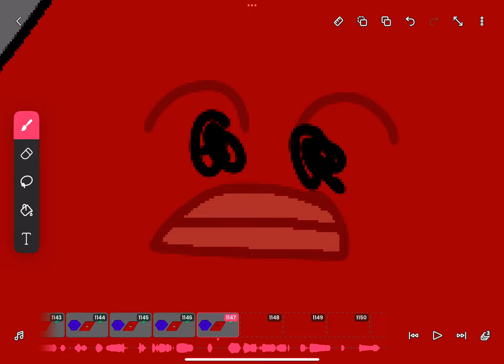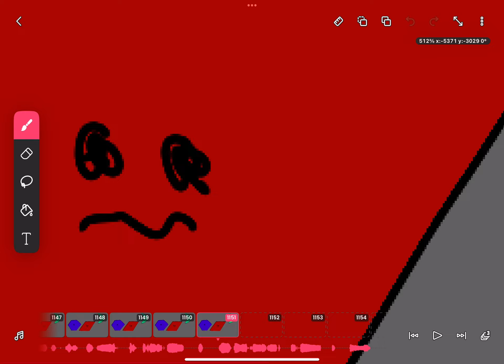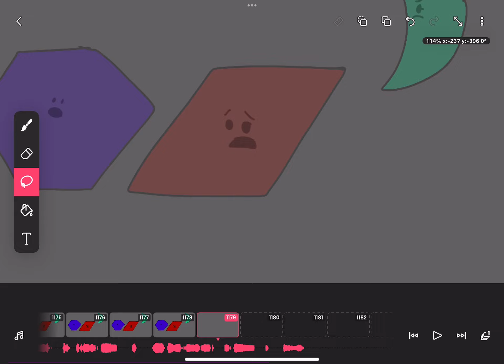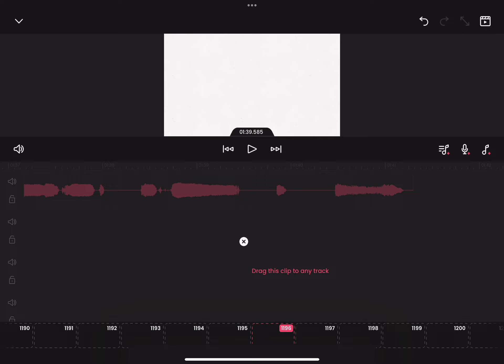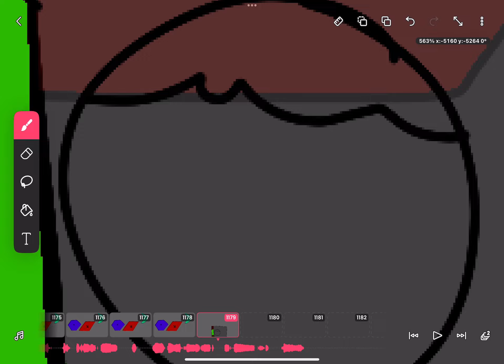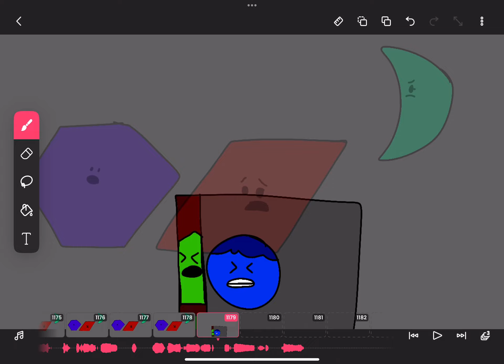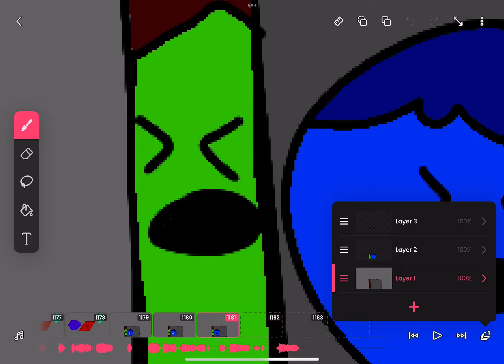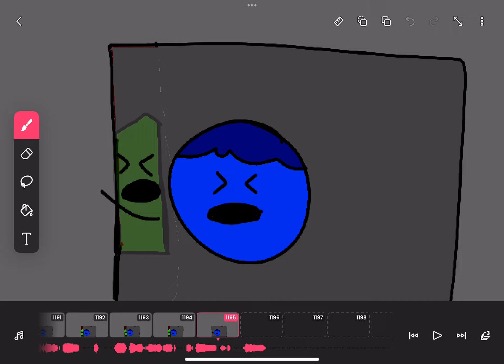W.I.P with Objects in the Big City Episode 3 February Fools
W.I.P. - Work in Progress

56% complete

✅ Intro
✅ 1st Voicelines
✅ 2nd Voicelines
✅ Sound Effects
❌ Music
❌ Triangle Funny Line “FEBRUARY FOOLS, YOU LITTLE SAUSAGE” (Same reference to SpongeBob Squarepants)
❌ Ending

5 out of 8

In NZW Studios, I should call February 29, a February fools with some laughters, it’s just like April Fools but it’s a Leap Day with some pranks.